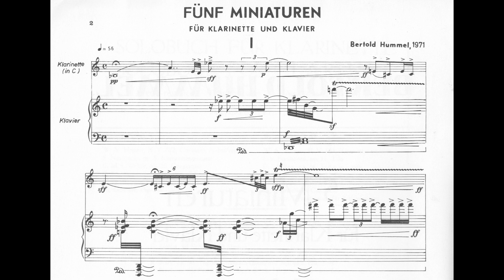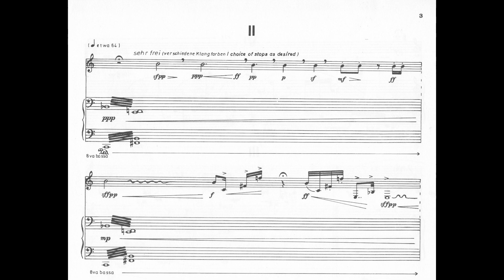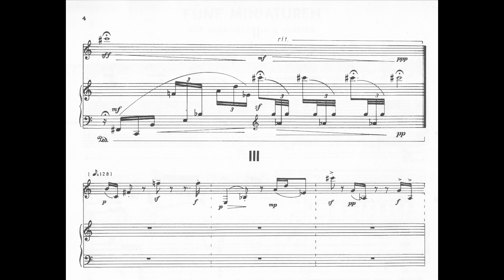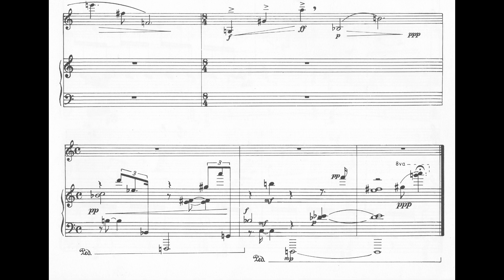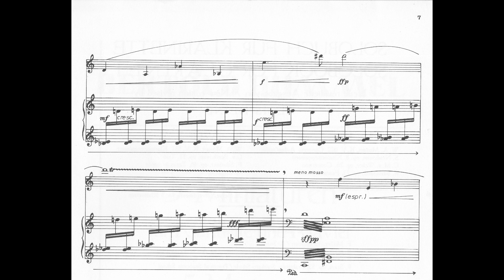Bertold Hummel: 5 MINIATURES for Clarinet and Piano Op. 34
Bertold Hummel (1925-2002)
5 MINIATURES for clarinet and piano

The compact, richly contrasting movements are composed in 12-tone style.
1. The restrained opening develops within limited space a fanfare character which is then weakened towards the end.
2. Above a carpet of piano sound, the clarinet rises with a quasi recitativo, closing the movement with a short arioso.
3. The lively passages were suggested by typical conversational gestures. (Clarinet solo - piano solo - clarinet solo)
4. A three-section song form in slow tempo contains lyrical as well as dramatic moments. (Piano solo - clarinet solo - piano solo)
5. Variations in rondo form conclude effectively and in fast tempo this work rich in aphorisms.
Bertold Hummel

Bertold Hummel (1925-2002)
5 MINIATUREN für Klarinette und Klavier

Die knappen, sehr kontrastreichen Sätze sind im 12-tönigen Duktus komponiert.
1. Die verhaltene Eröffnung entwickelt auf kleinstem Raum Fanfarencharakter, der am Ende zurück genommen wird.
2. Über eine Klangfläche im Klavier erhebt sich die Klarinette quasi rezitativisch, um mit einem kurzen Arioso den Satz zu beenden.
3. Die belebten Bewegungsabläufe wurden durch Gesprächsgesten angeregt (Klarinette solo — Klavier solo — Klarinette solo).
4. Eine 3-teilige Liedform in langsamem Zeitmass beinhaltet sowohl lyrische als auch dramatische Momente (Klavier solo — Klarinette solo — Klavier solo).
5. Variationen in Rondoform beenden in schnellem Zeitmass das aphoristische Werk wirkungsvoll.
Bertold Hummel